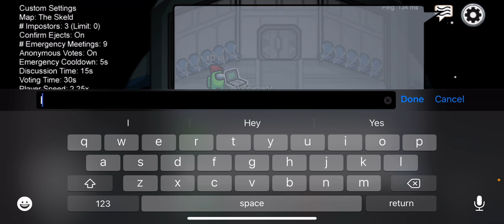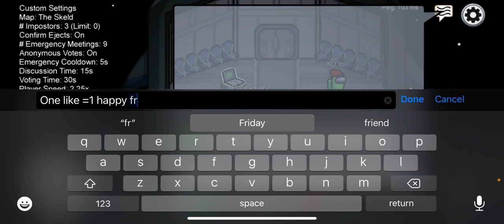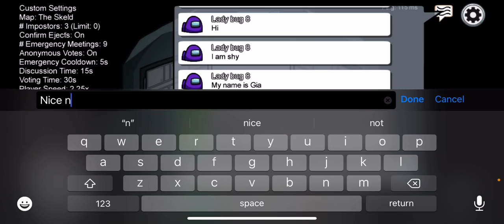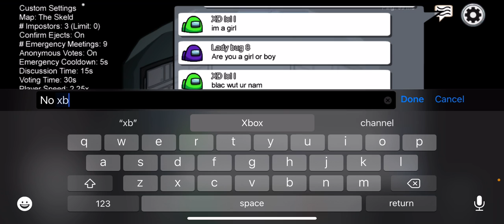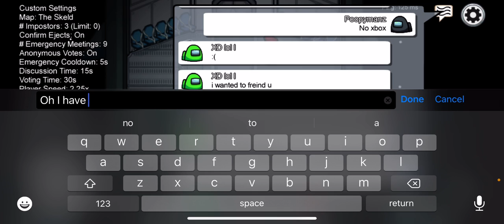A talk video about my channel